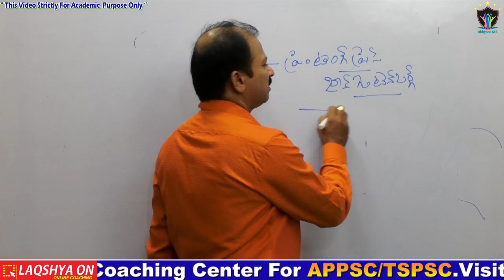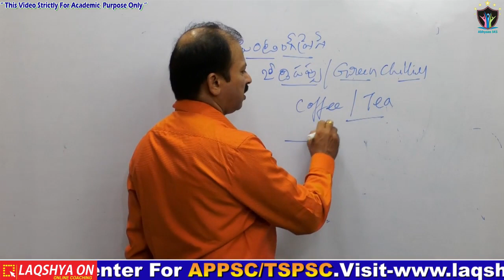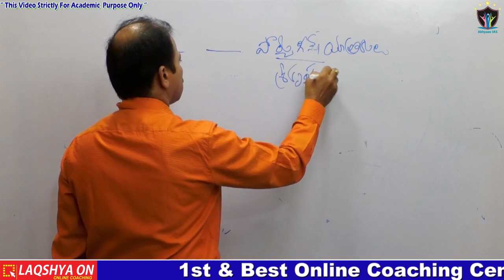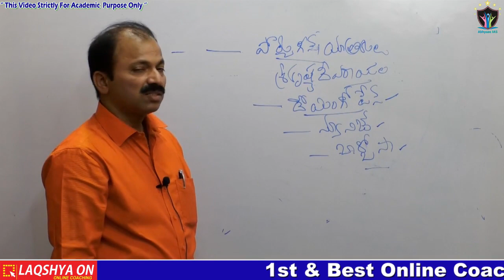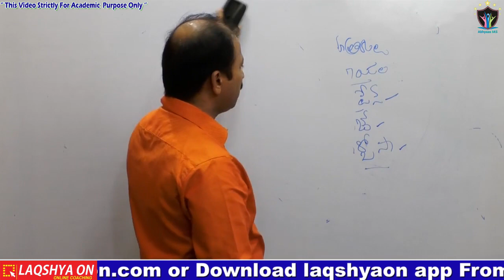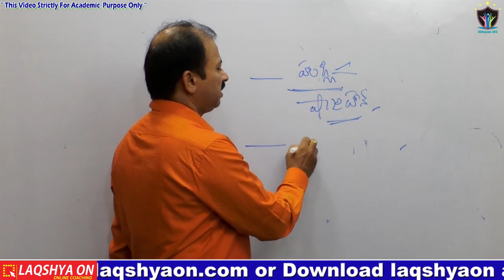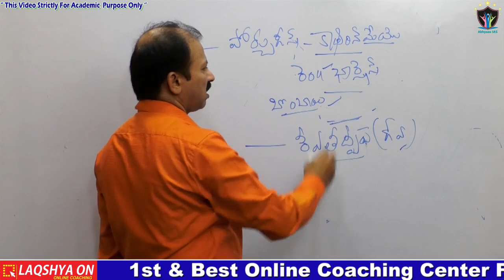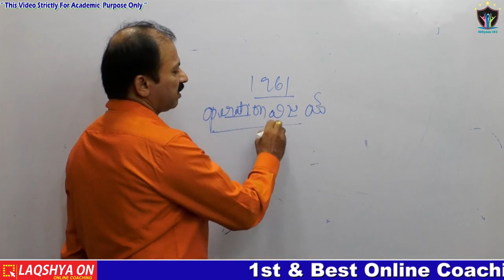APPSC/TSPSC Indian Modern History Entry of Europeans & Portuguese's PART-4 By BalaKrishna Sir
For Book
Where to Buy the Best Books
A.P Economy (Telugu) Paperback – 2020
AP Bifurcation Challenges Conflicts 2020